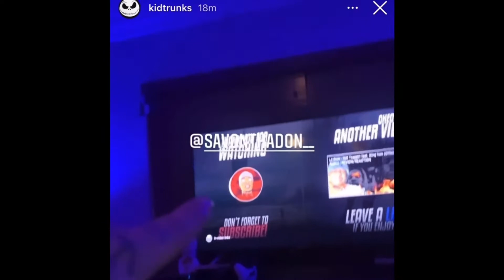Doobie - Toxic (Official Audio) | REACTION/REVIEW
IF YOU NEW TO MY CHANNEL WASSSUP 😛

My private messages are open to anyone who needs help in anyway you’re NEVER alone 🕊💛